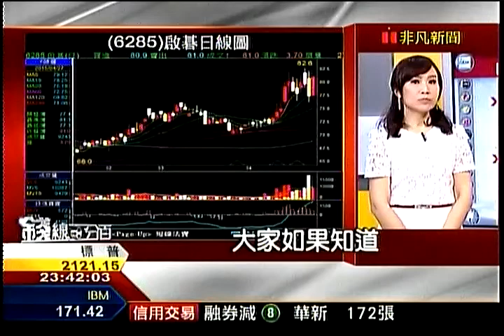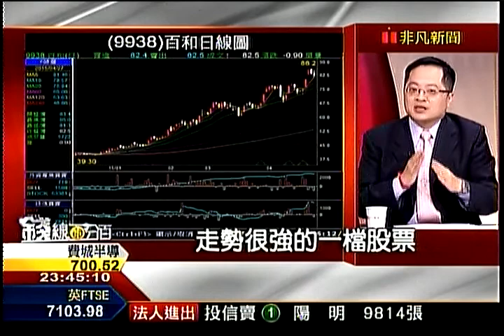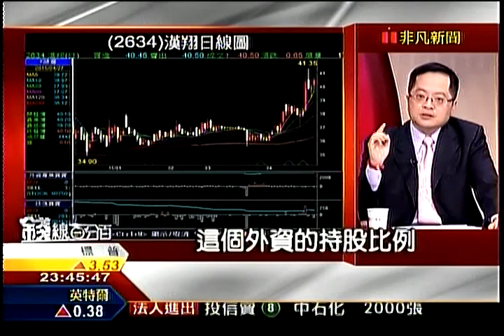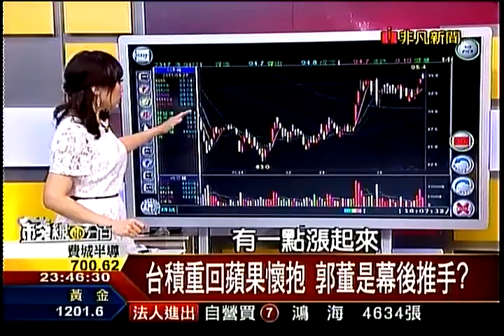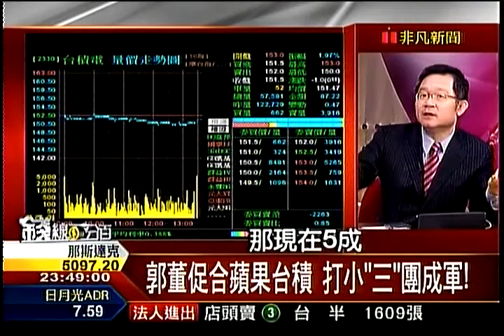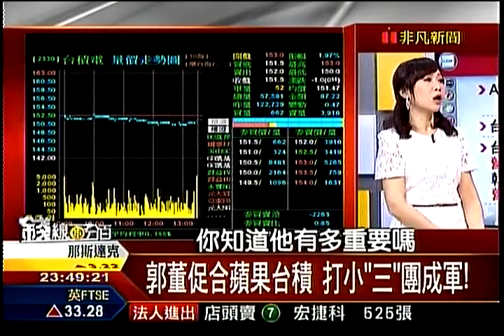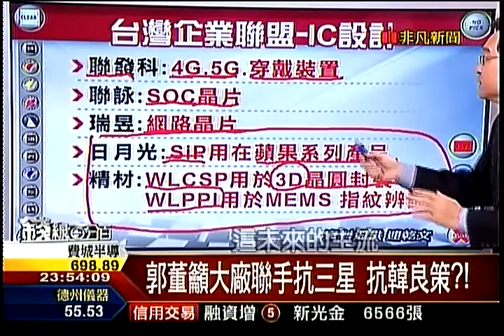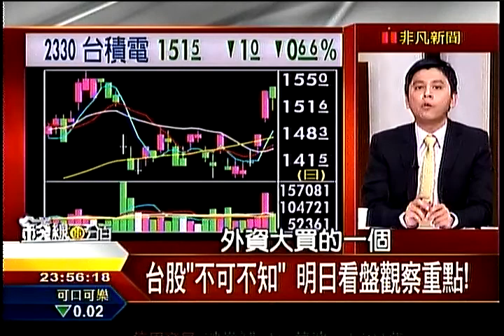錢線百分百6 20150427